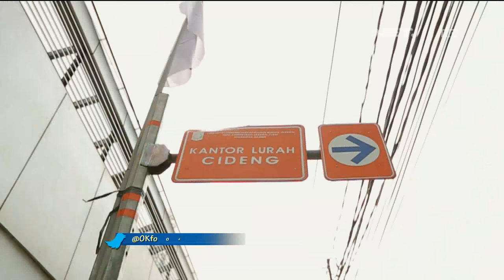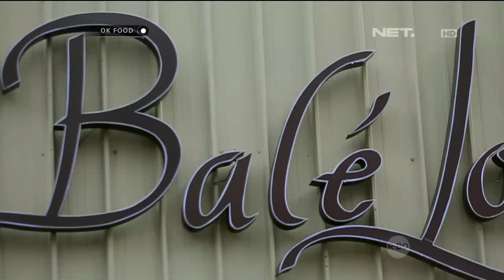OK FOOD Episode 39 - Pesona Ayam Betutu di Bale Lombok (Part 1/3)